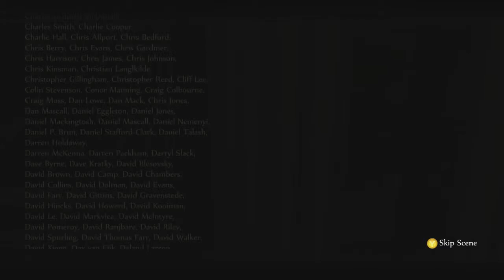Fable Anniversary - Ep.X: Finale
Gracious, this playthrough took a while, didn't it? Fifty seven episodes. Thanks for sticking with it to the end, if you made it this far. Took the wind out of my sail for sure. A good bit of nostalgia.